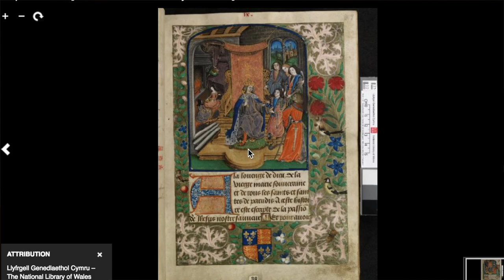Elizabeth of York dies | 11th February 1503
Elizabeth of York died on her 37th birthday, in the royal apartments at the Tower of London following complications of childbirth. Neither she nor the baby, who was named Katherine, survived.

In the Vaux Passional, do we see the grieving prince Henry aged 11? Let's take a look.

Welcome to this history channel with weekly live shows plus monthly historian interviews/history documentaries.
Please join the British History Club and enjoy early access to content, plus exclusive blogs, virtual tours, behind the scenes, live events and other perks such as free gifts.
Receive my free weekly history newsletter by signing up - you will also receive tour news straight to your inbox before its released to the general public.
You can also listen to these videos on the podcast on most major platforms

Philippa entertains thousands each week with her videos and stories from across the UK and British History. This ability to engage an audience, as well as being an expert in travelling the historical sites of the UK, makes her your perfect guide.